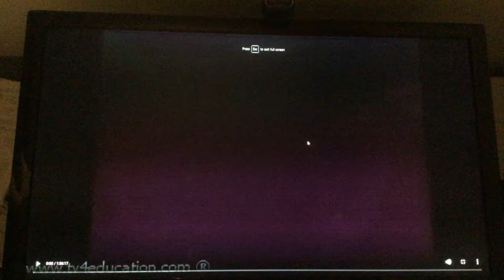Tangled FMC Family Intro